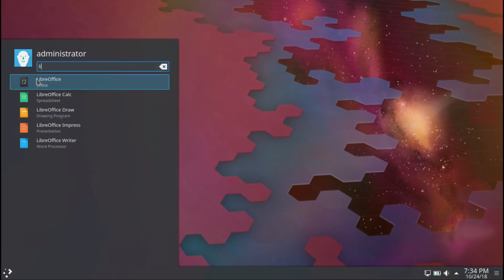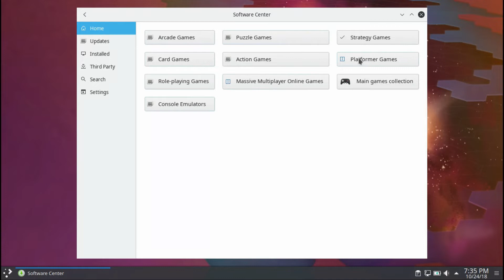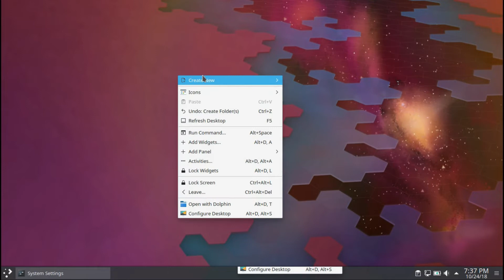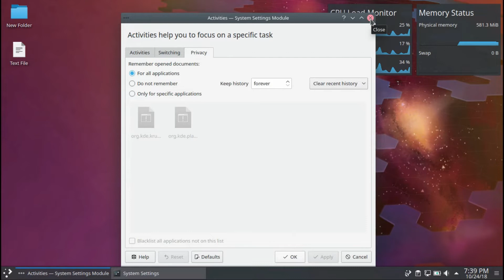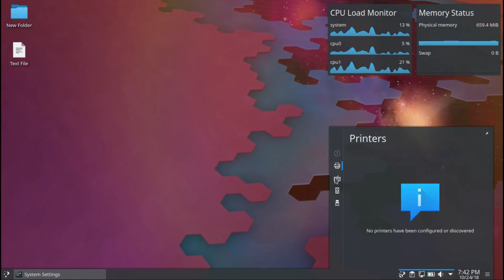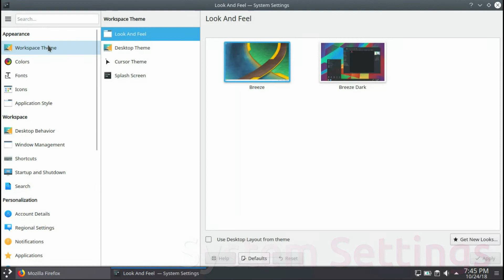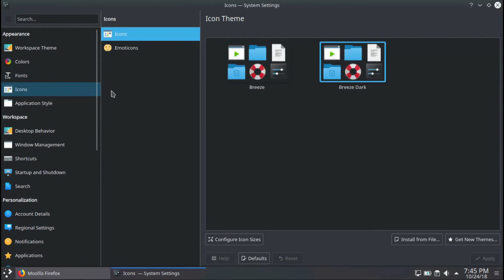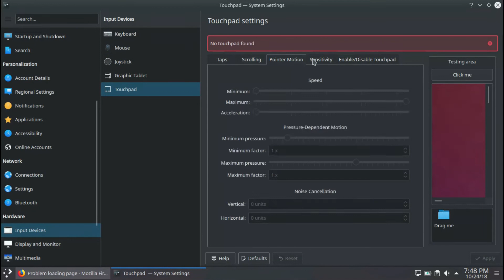Solus Plasma Testing V1 Run Through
In this video, we look at Solus Plasma Testing V1, based on Solus 3.9999 with KDE Plasma 5.14.1.  It is the first release of Solus with KDE Plasma and that is so exciting.  Enjoy!

Thanks to Richard Addison for the tip!